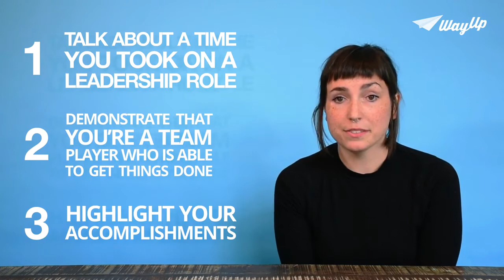How to Answer: "How Have You Displayed Leadership?" - Job Interview Example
We’ve put together 3 steps to answering one of the most common interview questions – "How Have You Displayed Leadership?" – like a pro.

An Example of How to Answer: "How Have You Displayed Leadership?" in a Job Interview:
1) Talk about a time you took on a leadership role
2) Demonstrate that you're a team player who is able to get things done
3) Highlight your accomplishments

Watch the last “How To Answer: “ How Would Your Friends Describe You?” in a Job Interview

Find jobs or internships and learn more about interview questions and answers via WayUp, the ultimate resource for college students looking for job search tips, career advice and landing internships or entry-level jobs.

Whether it's your first interview or your 10th, these tips will help you nail your interview.